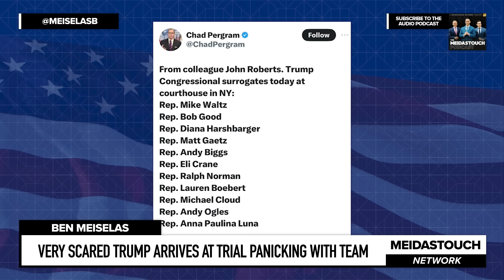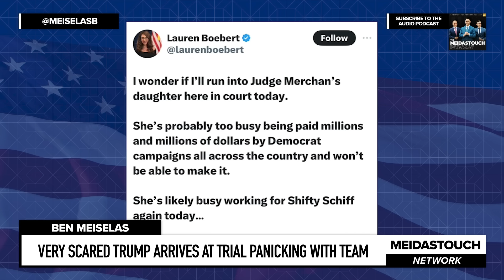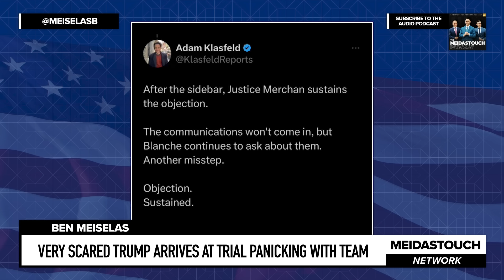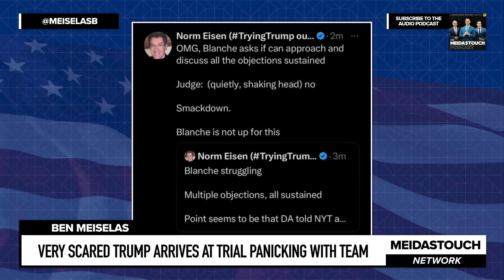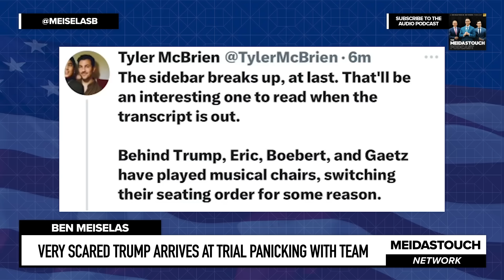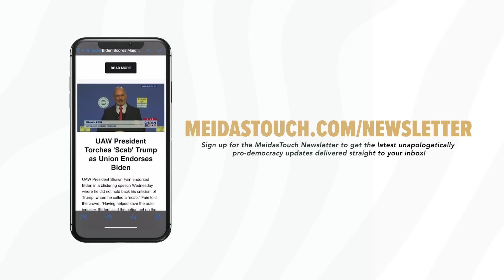VERY SCARED Trump ARRIVES at Trial PANICKING with Team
MeidasTouch host Ben Meiselas reports on Donald Trump’s oddest arrival to his criminal trial yet joined by Republicans like Matt Gaetz, Lauren Boebert, and others.